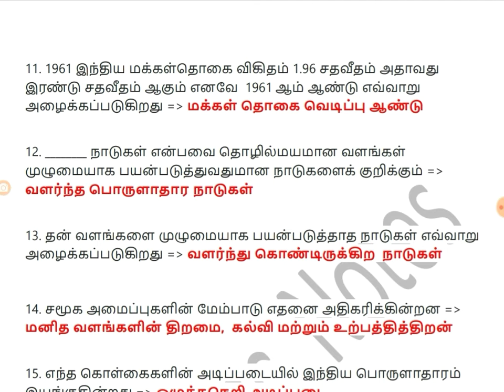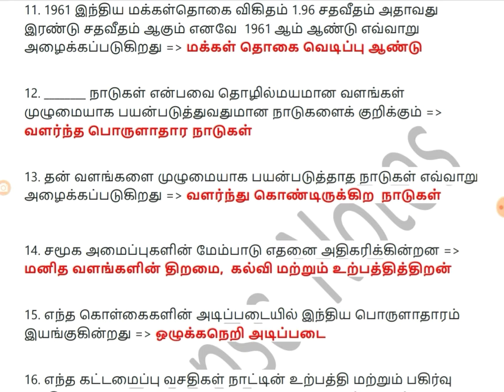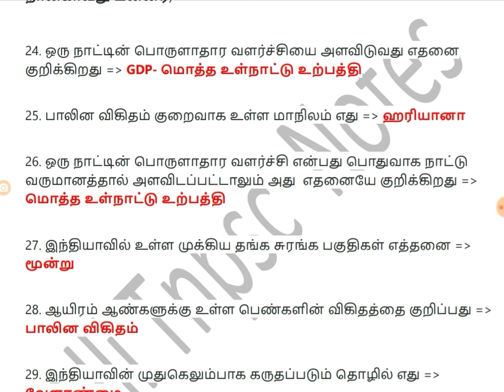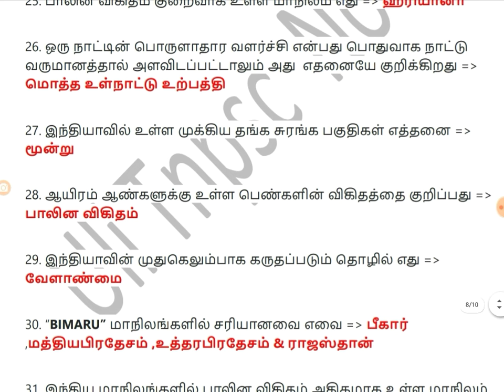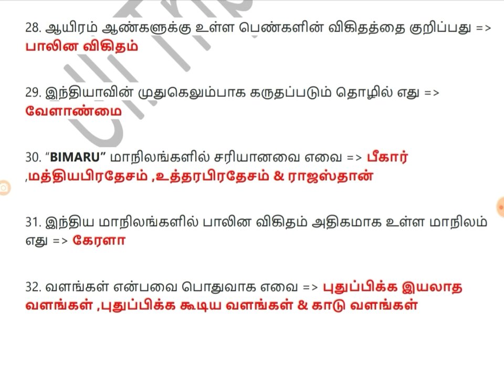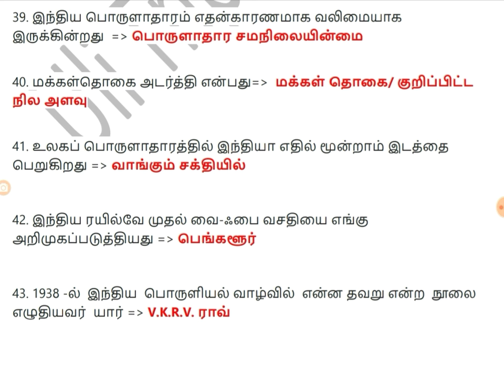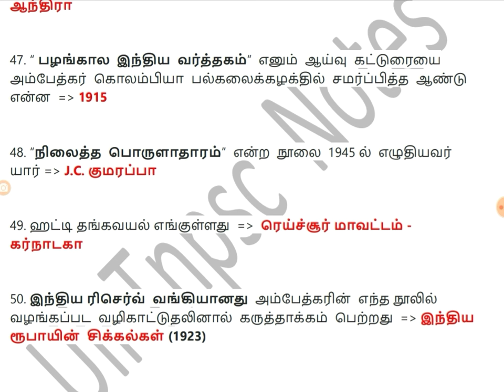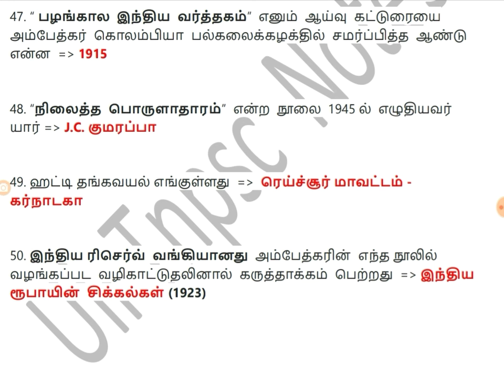TNPSC Exams Most Important GS 50 Q & A in Tamil - part 2